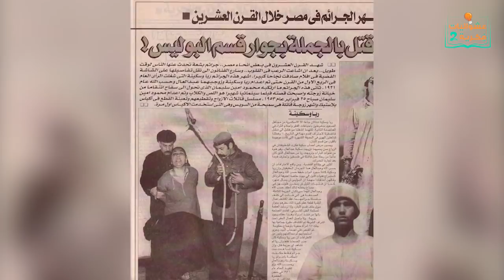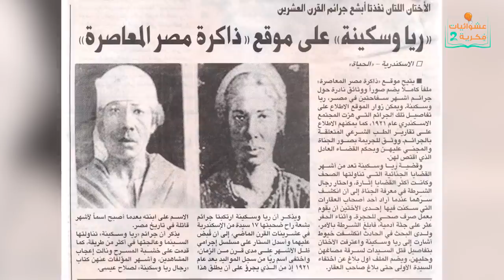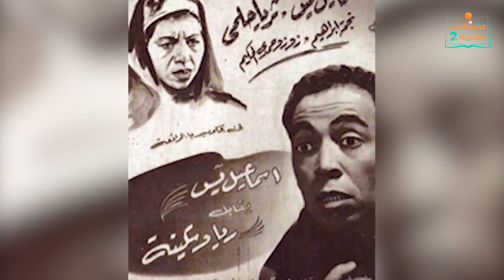القصة الحقيقية لريا وسكينة براءة بعد 100 عام !!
براءة ريا وسكينة ..!!